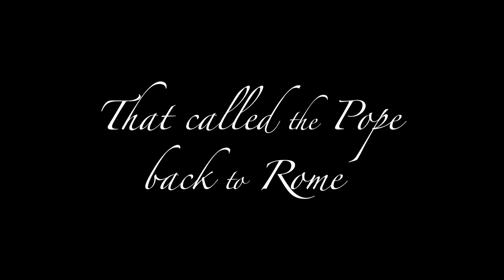Saint Bridget of Sweden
Saturday, November 28 at 8 PM ET
Monday, November 30 at 1:30 AM ET.